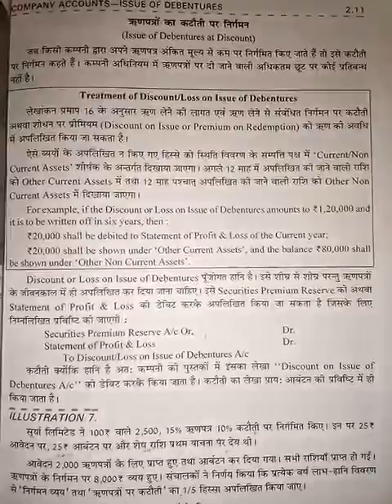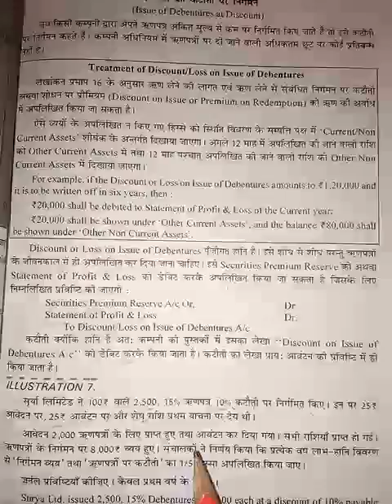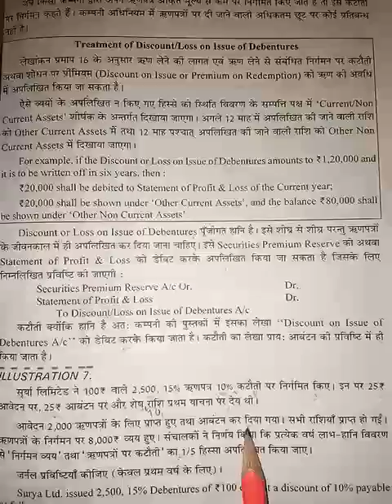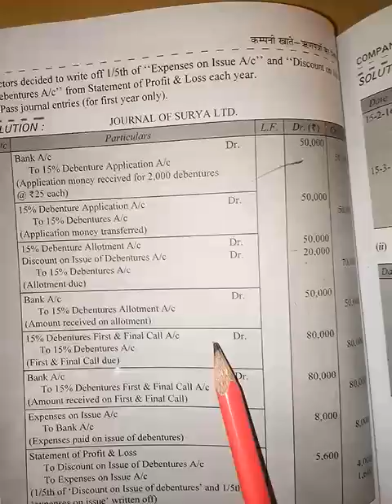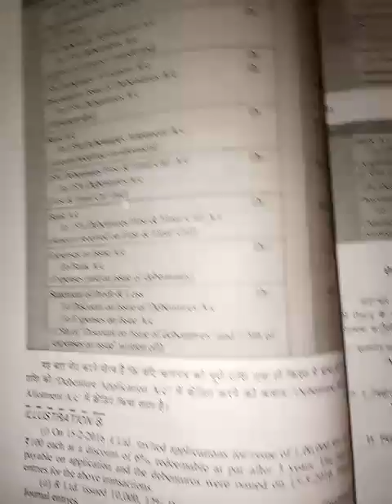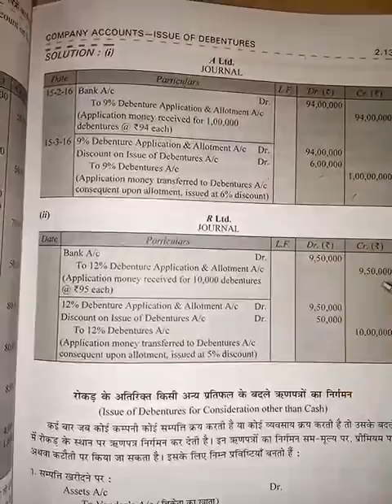Issue of debentures (at discount)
12th commerce
Subject:Accountancy(part-2)
Chapter: 2
Chapter name : Issue of debentures.
Topic : Issue of debentures (at discount)